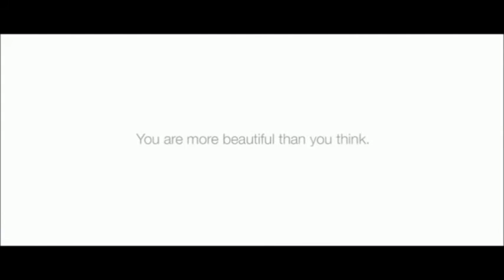More Beautiful - John McConnell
More Beautiful